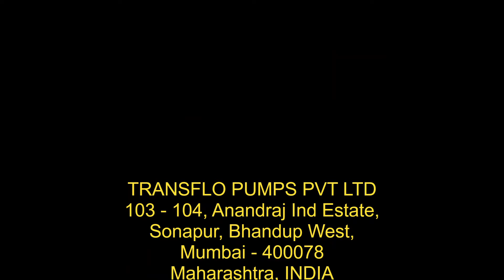AODD - Directflo, Metallic DF250 Series - Barrel, Resin Transfer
Make                                   : SAMOA
Model Name                      : Directflo Metallic DF250 Series
Material of Construction : Aluminium
Pump Sizes                        : 1 ½”
Flow Rate Range               : 250 LPM
Maximum Pressure          : 8 Bar
Temperature Maximum   : 120 Degree Centigrade
Power Source                    : Pneumatic
Air Inlet Size                       : 15 MM to 20 MM PU Hose
Air Consumption               : Approximately between  10 - 20 CFM
                                               ( Conversion Factor 1 CFM = 0.622 NM3/Hr )
Applications                       : Barrel / Container / Process Transfer, Both, Flammable / Non-Flammable

AODD Pumps – Features

• Single Piece Bonded Diaphragm design.
• Less pressure-drop, less Air Consumption.
• Less pulsation compared to conventional AODD Pump.
• No Need to dismantle the pump from pipe line for Maintenance.
• Short strokes to minimize diaphragm deformation & reduce strain.
• No LIP SEAL, No Rings located above the fluid path
• No chance of fluid entering AIR VALVE in case of Diaphragm Failure.

As sparking or fusing is not possible, Air Motor offers explosion protection without involving additional cost for safety precautions.

TRANSFLO PUMPS PVT LTD,
103 – 104, Anandraj Industrial Estate,
Sonapur, Bhandup West,
Mumbai, INDIA - 400078